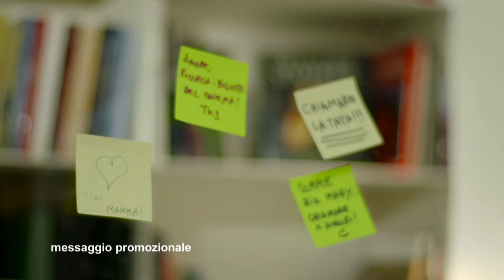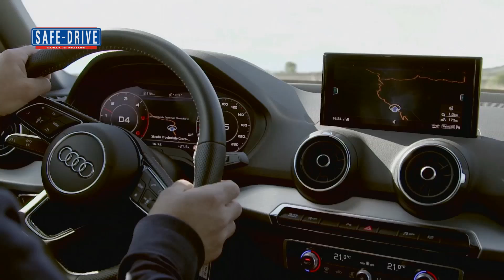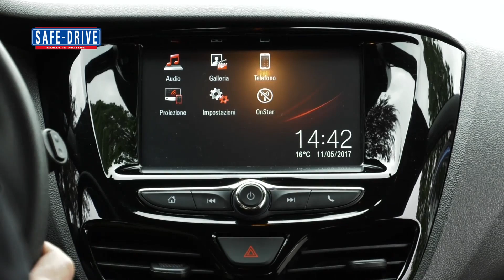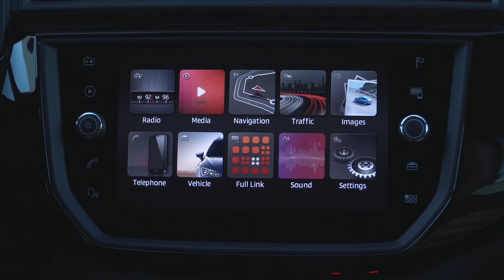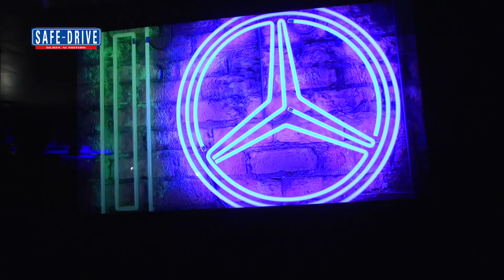Puntata n° 454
Intervista in studio: Giampiero “Peter” Wyhinny, Direttore Generale Seat Italia
Safe-Drive accoglie per la prima volta in studio la nuova Seat Ibiza, la compatta della casa di origine spagnola che ha fatto il suo debutto allo scorso Salone di Ginevra ed ora è già in vendita nella concessionarie italiane. Nuovo pianale, linee arrotondate e sistemi tecnologici e di assistenza alla guida di segmento superiore. Una vettura nata per conquistare un pubblico giovane con un prezzo d’attacco inferiore ai 14mila euro.

Attualità: Automobilismo, in edicola il numero di Giugno 2017
Il numero di giugno della rivista Automobilismo è già in edicola. In copertina troviamo il nuovo crossover a sette posti Peugeot 5008 che oggi sfoggia linee più moderne e sportive. La rubrica 'impressioni' vede invece come protagonista la Bmw Serie 5 Touring definita, in un primo contatto, “brillante e reattiva”. Spazio ovviamente anche al divertimento e alla passione con la prova su strada della Ford Mustang e un approfondimento dedicato ai 90 anni di vita del marchio Volvo.

Attualità: Hankook e UEFA Europa League
Cos’hanno in comune Hankook e Stoccolma? Entrambe hanno la passione per il calcio. Quest’anno la capitale della Svezia è stata scelta come tappa finale della Coppa Uefa che ha visto vincere il Manchester United. Perché il calcio? Semplice: per Hankook l'intensità e la passione di "Driving Emotion" è simile alla passione dei calciatori. Le prestazioni spettacolari, gli sforzi incessanti e il lavoro di squadra dei calciatori sono in linea con le emozioni di "Driving Emotion" che Hankook punta a creare

Primo Piano: MERCEDES CLASSE E COUPE’ 80’s PARTY
Per il debutto della nuova Classe E Coupé, Mercedes ha dato vita ad una serata nella quale i suoni e i colori degli anni ’80 sono stati assoluti protagonisti. ...alla consolle Faber, storico dj del locale romano Much More, nato sulla scia dell’indimenticato Studio 54 di New York. Oltre alla neonata Classe E la famiglia delle grandi coupé di Casa della Stella comprende oggi la Classe C e la Classe S.

Primo Piano: Audi Q Experience
La lettera Q nel listino Audi racconta una storia lunga dodici anni di successi. A debuttare nel 2005 fu Q7, un’ammiraglia grande e potente, poi arrivarono la Q5, la Q3 e infine la Q2. Un successo dopo l’altro che ha superato i tre milioni di unità premium vendute in tutto il mondo.

Prova su strada: Opel Karl Rocks
Un abito da crossover per una citycar: si tratta di Opel Karl Rocks, la protagonista della prova su strada di questa settimana. Segni particolari: funzionali barre portatutto sul tetto, robusti paraurti anteriori e posteriori con protezioni sottoscocca, modanature anteriori e posteriori dei passaruota e gli originali cerchi in lega bi-color da 15 pollici.

News: Nissan Micra Ied